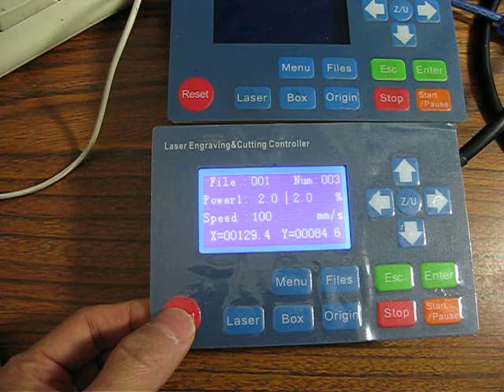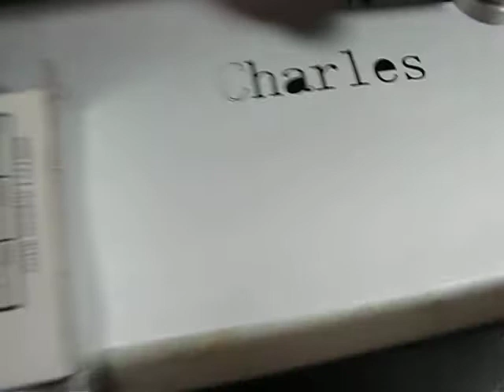Origin testing with Lightobject 2012 AWC-608 DSP controller 1/2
Even with a Reset button press times but the DSP still be able to find the exact location from the previous spot and did the cutting again. I posted two videos with different Origin location. The cheap cheap K40 still be able to find it's way HOME.